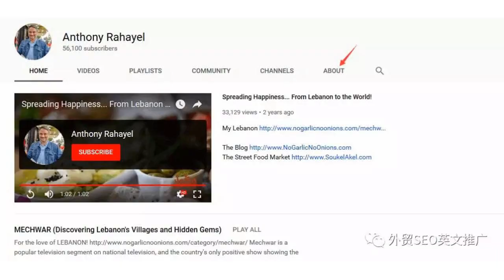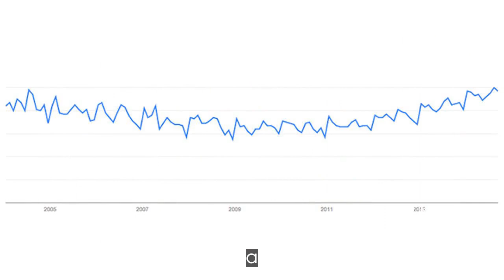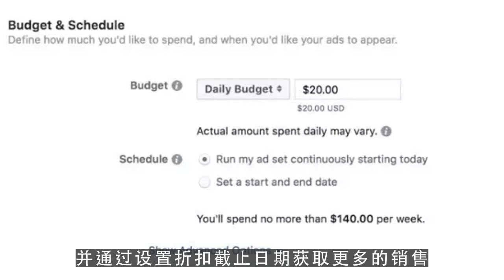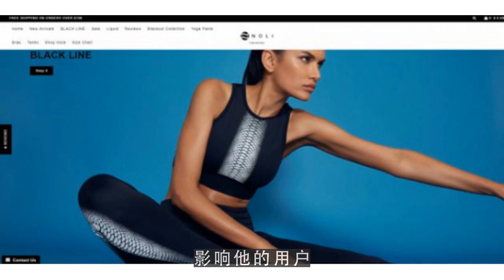youtube运营,亚马逊如何做好站外推广？亚马逊站外推广的方式有哪些？